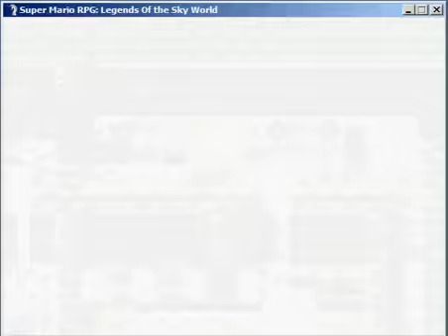Super Mario RPG: Legends Of the Sky World Part 19 | Boss King Goomba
Defeated King Goomba!
It RPG Maker VX.